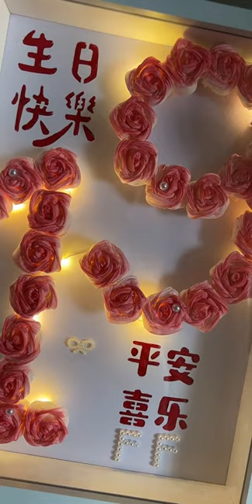Handmade Customization Tissue Rose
At Crafty Creations DIY, we believe in the power of creativity to transform everyday materials into extraordinary masterpieces.